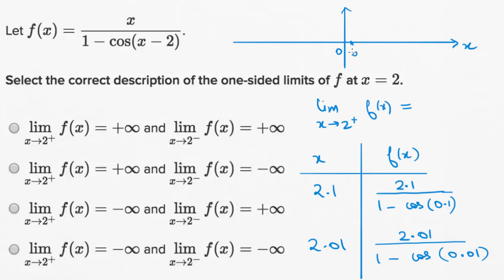Analysing unbounded limits mixed fraction (Hindi)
We analyse the behavior of f(x)=x/[1-cos(x-2)] around its asymptote at x=2.